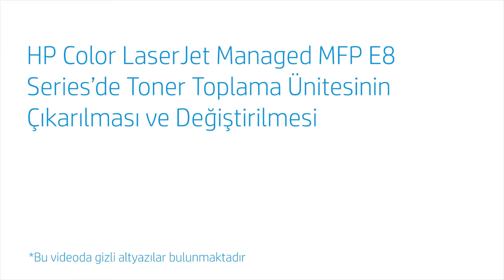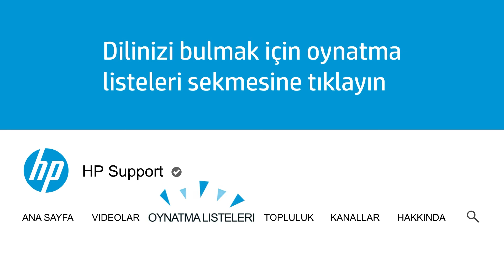HP Color LJ Managed MFP E87640, E87650, E87660 | HP’de Toner Toplama Ünitesini Değiştirin|HP Support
HP Color LaserJet Managed MFP E87640, E87650, E87660’da toner toplama ünitesini nasıl çıkarılacağını ve değiştirileceğini öğrenin.

HP Color LaserJet Managed MFP E87640, E87650, E87660 | HP’de Toner Toplama Ünitesini Değiştirin | HP Support